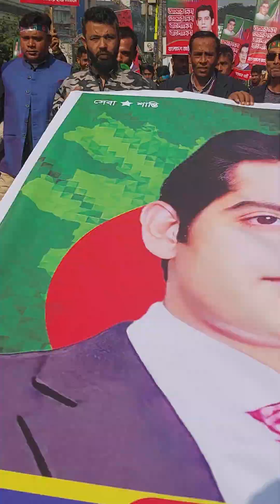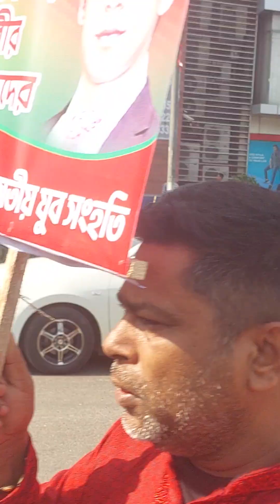16 December 2023